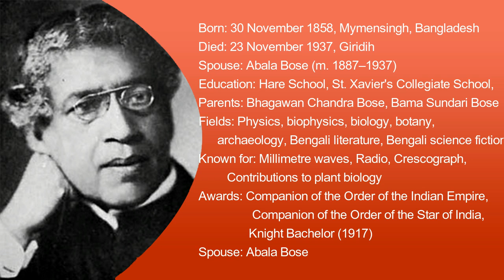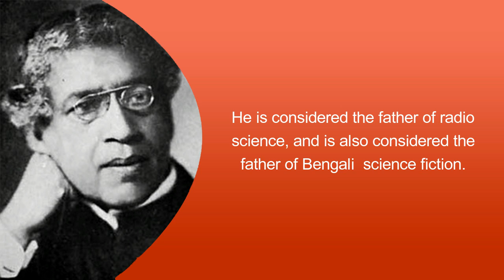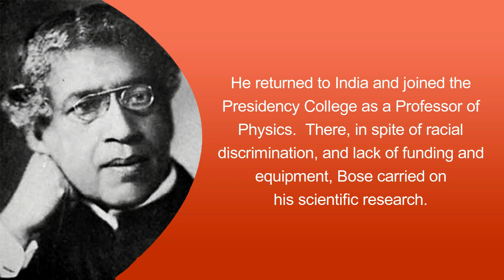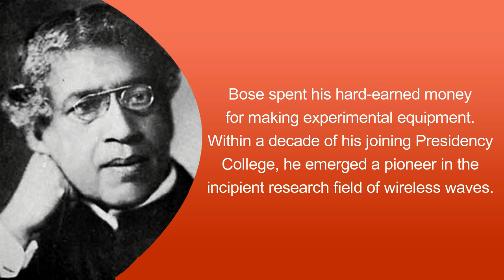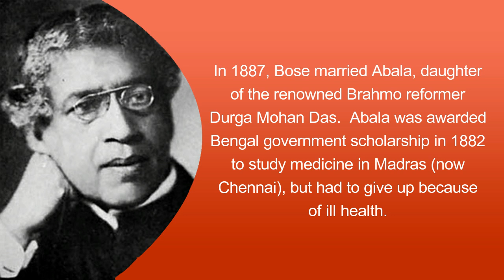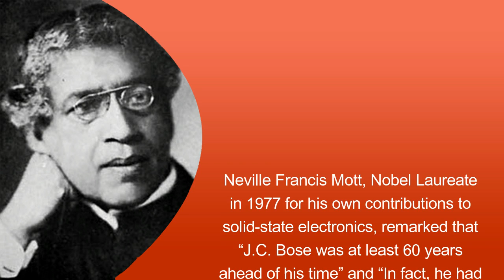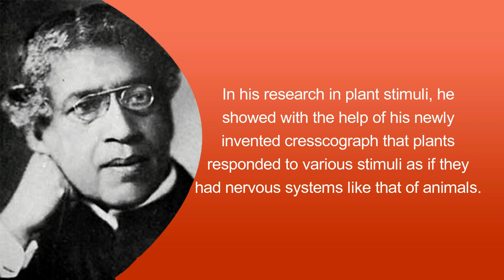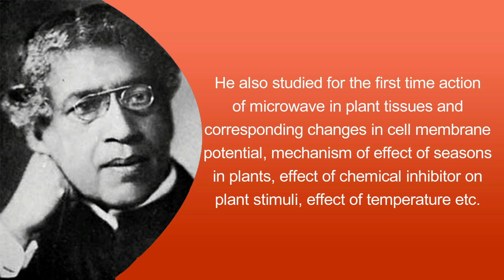Famous Indian Scientist Sir Jagadish Chandra Bose Interesting Facts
Here we given top most important interesting facts about famous indian scientist Sir Jagadish Chandra Bose.

Born: 30 November 1858, Mymensingh, Bangladesh
Died: 23 November 1937, Giridih
Spouse: Abala Bose (m. 1887–1937)
Education: Hare School, St. Xavier's Collegiate School, more
Parents: Bhagawan Chandra Bose, Bama Sundari Bose
Fields: Physics, biophysics, biology, botany, archaeology, Bengali literature, Bengali science fiction
Notable students: Satyendra Nath Bose, Meghnad Saha, Prasanta Chandra Mahalanobis, Sisir Kumar Mitra, Debendra Mohan Bose
Known for: Millimetre waves, Radio, Crescograph, Contributions to plant biology
Awards: Companion of the Order of the Indian Empire (CIE) (1903), Companion of the Order of the Star of India (CSI) (1911), Knight Bachelor (1917)
Spouse: Abala Bose